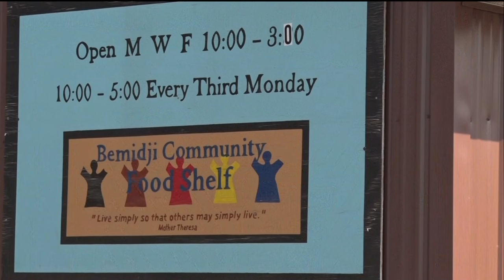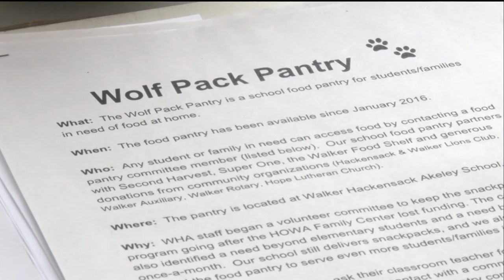Mn FoodShare March Campaign Touches Local Groups - Lakeland News at Ten - March 7, 2016